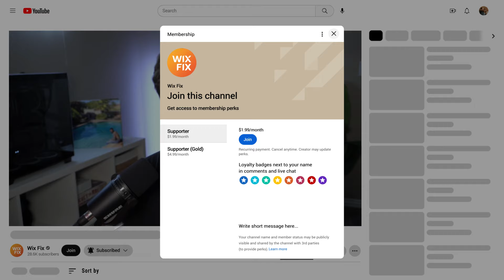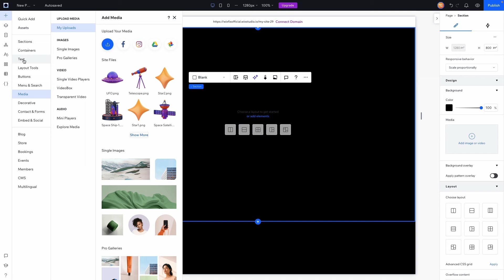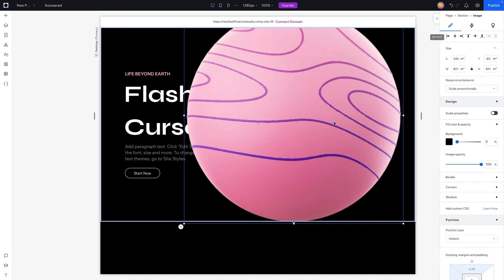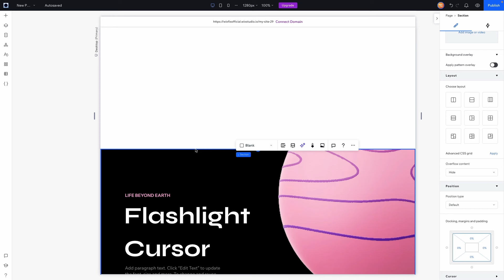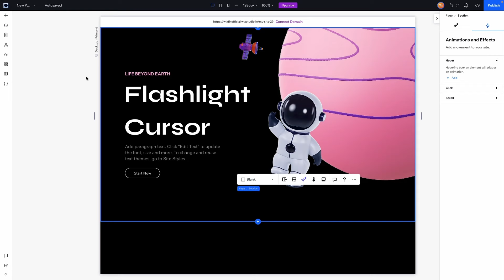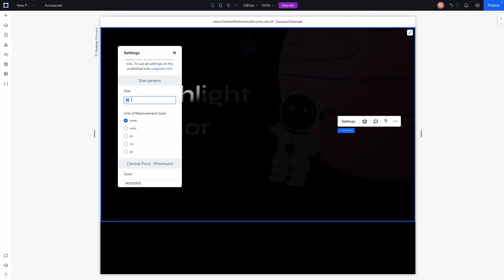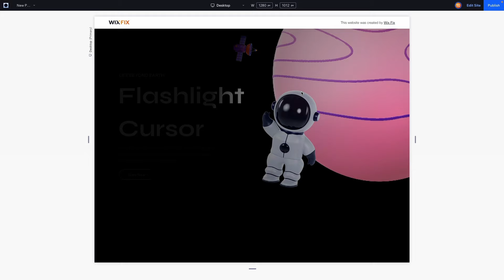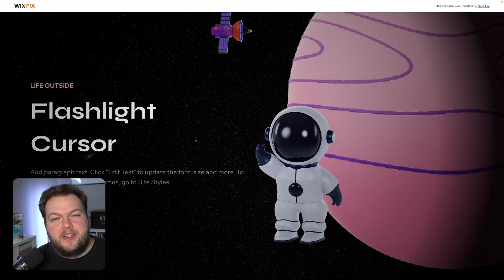Flashlight Cursor in Wix Studio | Wix Fix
In this video, I show you how to create a really cool flashlight cursor effect in Wix Studio!